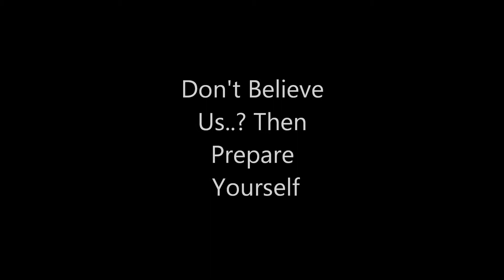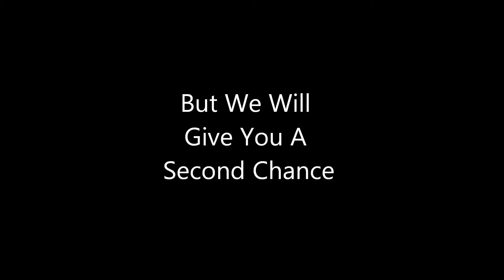We are the Illuminati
The truth has finally been revealed about the creators behind Liam's Story